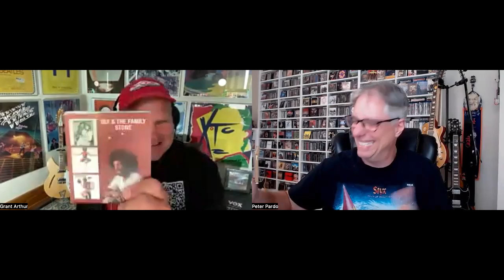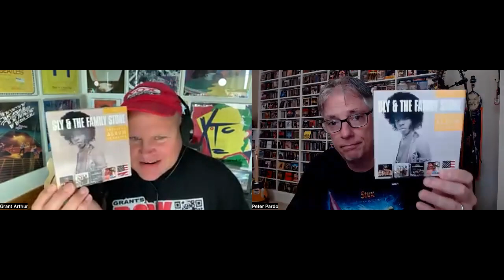Ranking the Albums: Sly and the Family Stone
Join Pete Pardo & Grant Arthur as they rank the catalog of influential psychedelic funk/R&B/soul outfit Sly and the Family Stone.